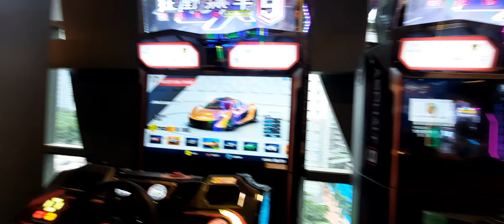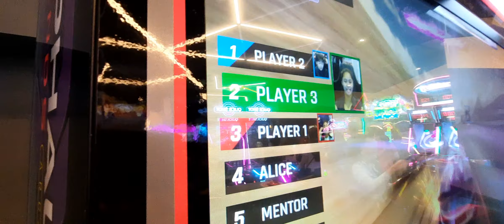arcade with cousins